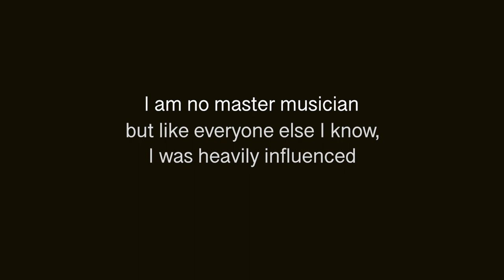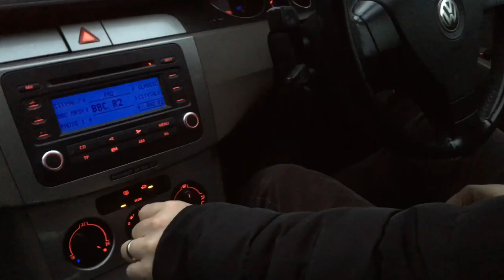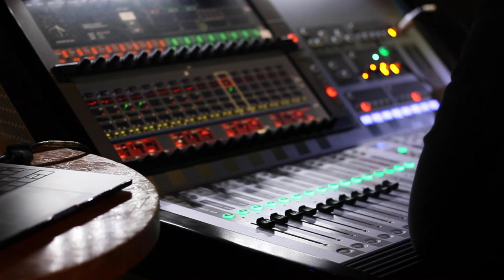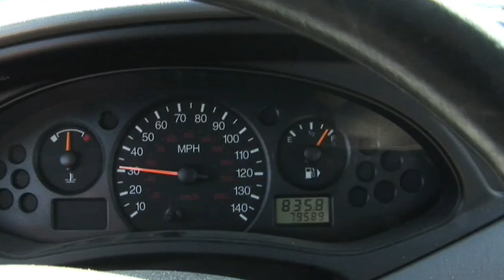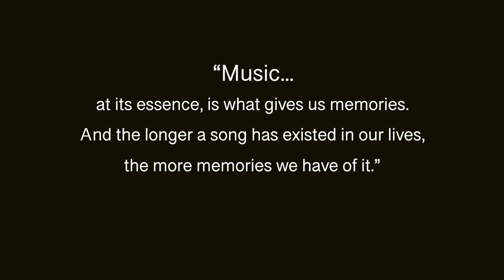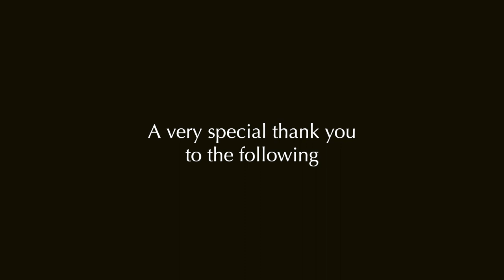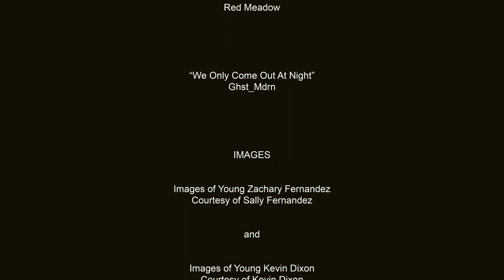The Cassette - A Documentary by Zach Fernandez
San Francisco-born, Hamburg-based documentarian Zach Fernandez followed Kev Dixon from 'Pearl Jam UK' across two tours with the band, to understand what exactly goes into 'becoming Eddie Vedder' for a successful Pearl Jam tribute. Narratively, it also explores Zach's creative endeavours and the rediscovery of a mysterious cassette that holds some of his own musical ventures from childhood.